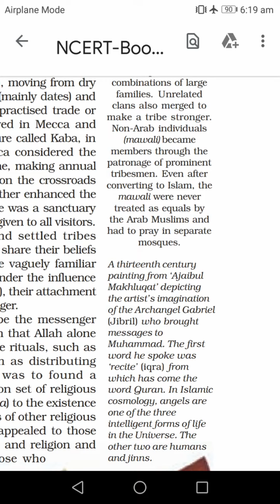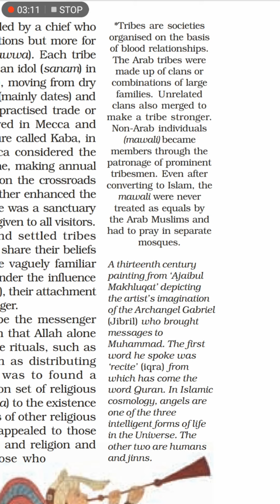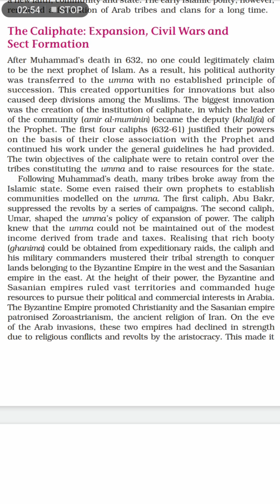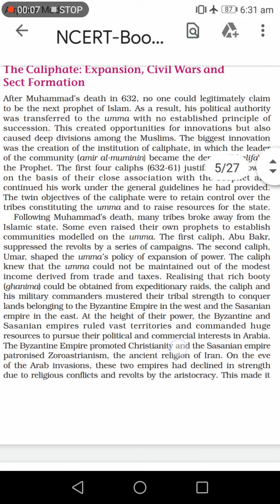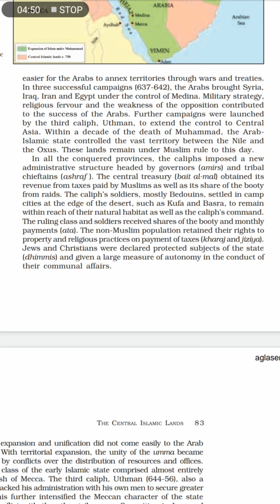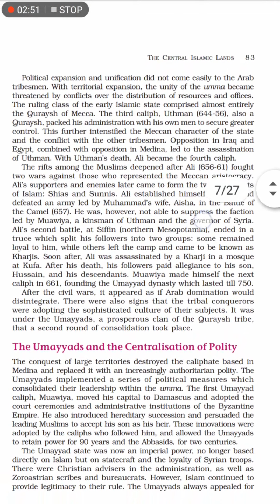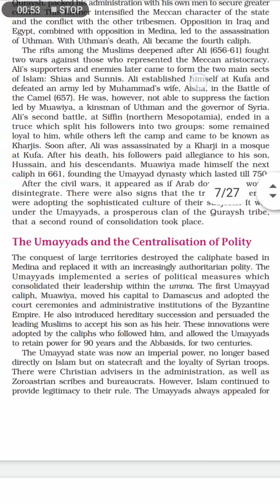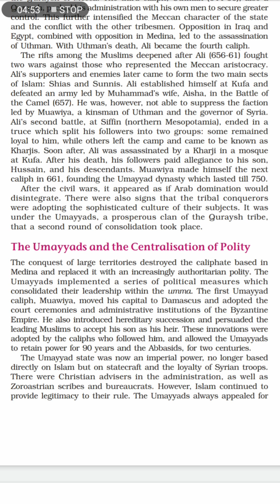Part 3 Chapter-4 The Central Islamic Lands | History | Class 11